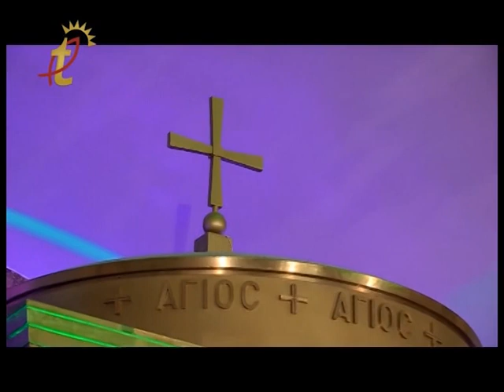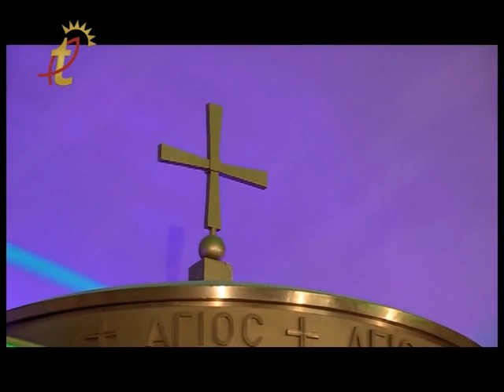حملني عذابك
كلمات طوني مرقس وألحان روي الخوري
أداء منفرد روي الخوري
أداء جوقة شبيبة المخلص بقيادة بسام نصرالله في ريسيتال اسبوع الآلام والفصح في كنيسة سيدة العناية في دار العناية الصالحية بتاريخ 7 نيسان 2017

« Charge-moi ton tourment »
Auteur Tony Morcos, composition musicale par Roy Khoury.
Soliste Roy Khoury
Chorale Jeunesse du Sauveur (CJS) dirigée par Bassam Nasrallah lors du récital de la Semaine Sainte et Paques à l’Eglise Notre-Dame de la Providence au « Foyer de la Providence »
Salhieh, région de Saida
7 Avril 2017

“Load me your torment”
Author Toni Morcos, musical composition Roy Khoury.
Solo Roy Khoury
Youth of the Savior Choir (CJS) lead by Bassam Nasrallah at the Holy Week and Easter recital at Our Lady of Care at “Home of Providence”
Salhieh, Saida region

“Φορτώστε μου το μαρτύριο σας”
Παραστάσεις: Χορωδία Νεολαίας του Σωτήρος